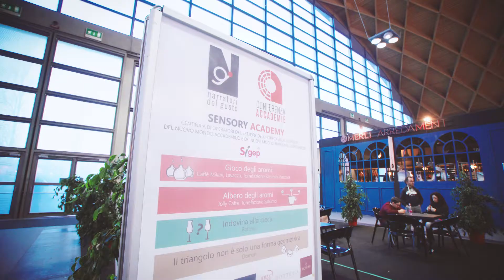Sensory Academy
Narratori del gusto e la Conferenza delle Accademie con un'iniziativa inedita a Sigep 2018.